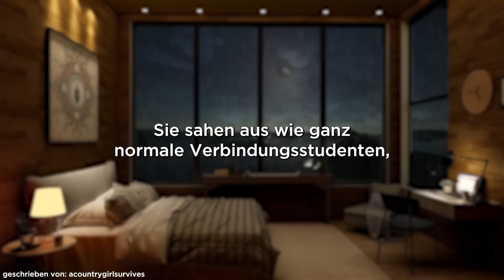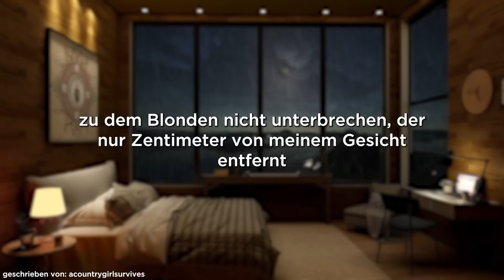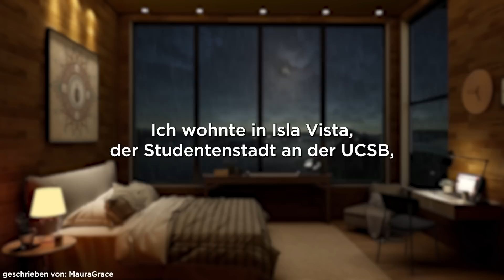4 WAHRE Stories, die dich krank machen! | r/LetsNotMeet | Hörbuch | Creepypasta deutsch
Kapitelauswahl:

00:00 - Intro
00:22 - Der Blonde
07:42 - Der Partygast
15:40 - Magische Pilze
26:32 - Der Fake-Ranger

____FAQ_____